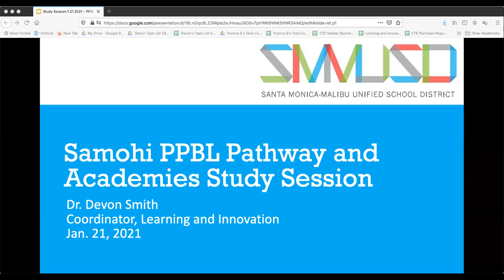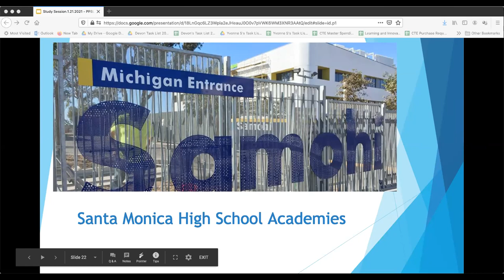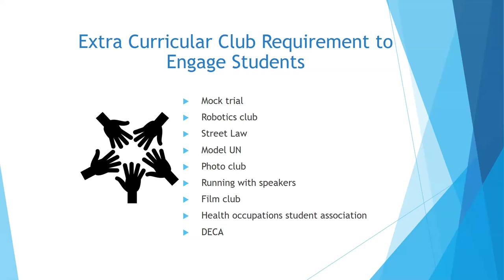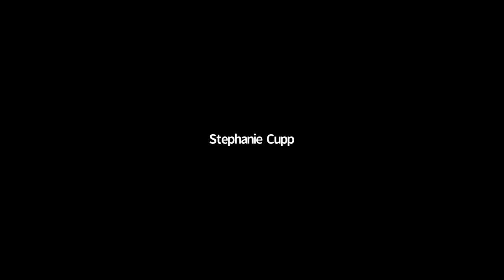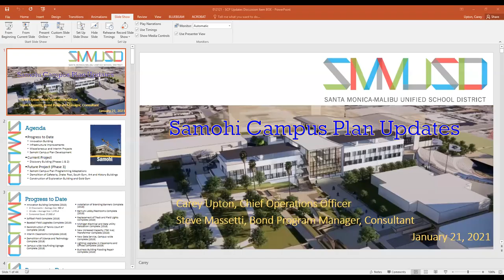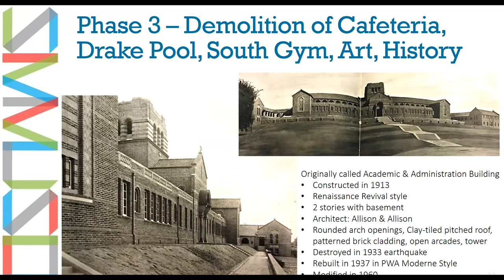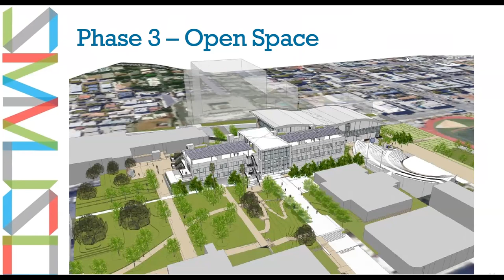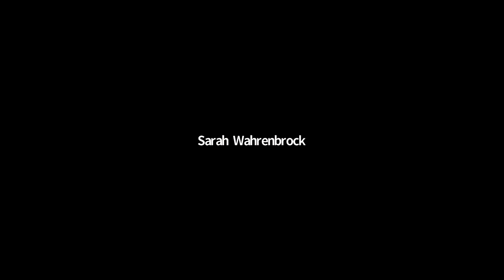Santa Monica-Malibu Unified School District Board Meeting January 21, 2021